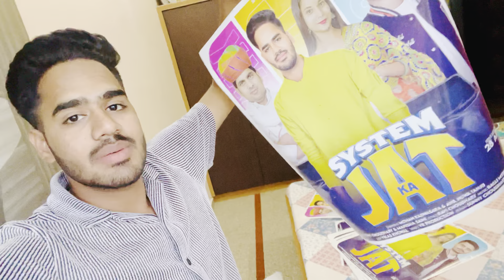Song Ke Liye Itne Sare Posters Banva Liye 😃